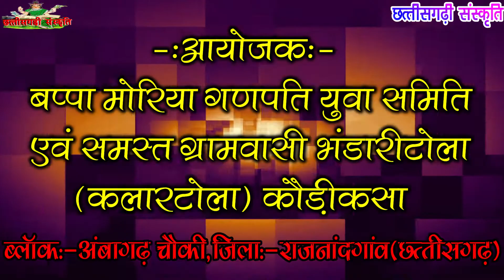CG Dance Video //Dance Pratiyogita Bhandaritola//New CG Dance//Dance Pratiyogita Video